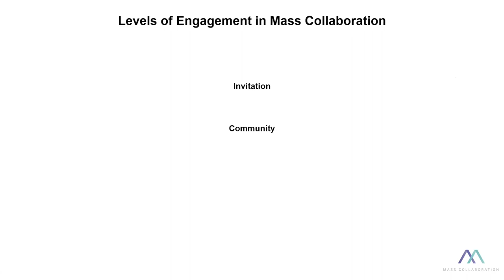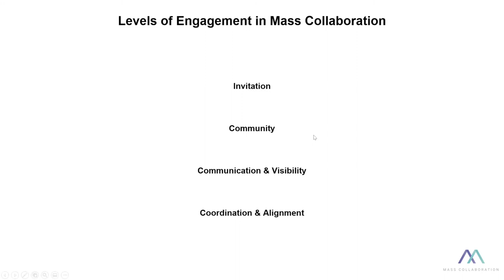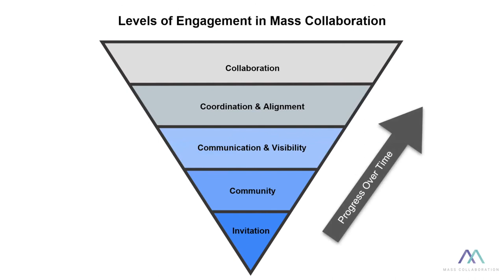Foresight 2022: Cecilia Wessinger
Excerpt featuring guest speaker Cecilia Wessinger, Founder of Mass Collaboration, sharing her unique perspective and learnings about how we can strengthen human connections in 2022.

Read the blog to learn how to hear more conversations about the decade ahead